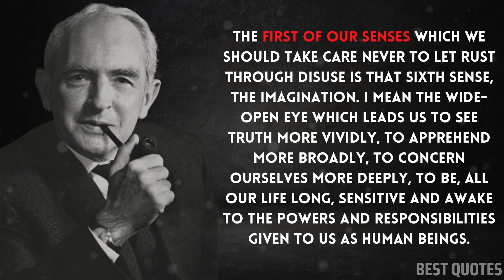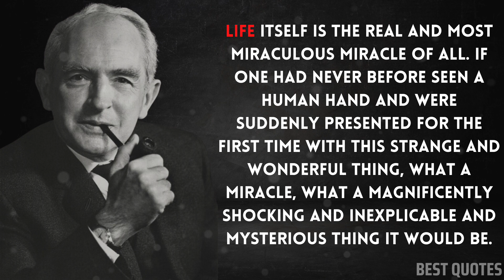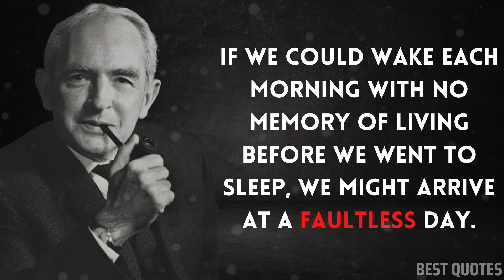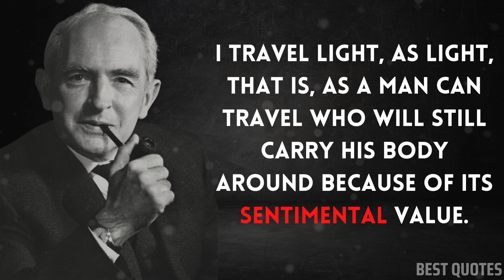Christopher Fry Quotes: A Collection of Inspirational Thoughts by the Famous Playwright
Christopher Fry Quotes | Playwright Quotes | Christopher Fry Quotes in English | Best Words of Christopher fry
In this video, I'm going to share some of my favorite quotes from christopher fry quotes. Chris was a hugely influential writer and thinker, and his quotes will help you think about life in a different way.

Born in 1907, Chris died in 1907. His works continue to be popular and influential, and his quotes will help you to look at the world in a more thoughtful way. I hope you enjoy these quotes from one of the greatest writers of all time!

Fry adopted his mother’s surname after he became a schoolteacher at age 18, his father having died many years earlier. He was an actor, director, and writer of revues and plays before he gained fame as a playwright for The Lady’s Not for Burning (1948), an ironic comedy set in medieval times whose heroine is charged with being a witch. A Phoenix Too Frequent (1946) retells a tale from Petronius Arbiter. The Boy with a Cart (1950), a story of St. Cuthman, is a legend of miracles and faith in the style of the mystery plays. A Sleep of Prisoners (1951) and The Dark Is Light Enough (1954) explore religious themes. After many years of translating and adapting plays—including Ring Round the Moon (produced 1950; adapted from Jean Anouilh’s L’Invitation du château), Duel of Angels (produced 1963; adapted from Jean Giraudoux’s Pour Lucrèce), and Peer Gynt (produced 1970; based on Johan Fillinger’s translation of Henrik Ibsen’s play)—Fry wrote A Yard of Sun, which was produced in 1970.

Fry also collaborated on the screenplays of the epic films Ben Hur (1959) and Barabbas (1962), and he wrote plays for both radio and television. His Can You Find Me: A Family History was published in 1978.
christopher fry quotes
christopher fry
playwright quotes
screenwriter quotes
writer quotes
poet quotes
playwright
screenwriter
stephen fry
writer
poet
translator
gloucestershire quotes
cleaning quotes
bristol quotes
translator quotes
halo quotes
virtue quotes
halos quotes
keep quotes

By giving new life to some of history's finest and most empowering texts, we hope to motivate viewers. After watching our channel, we sincerely hope that you feel better and are inspired to live a life that is authentic to you.